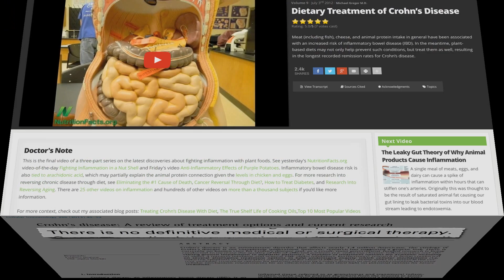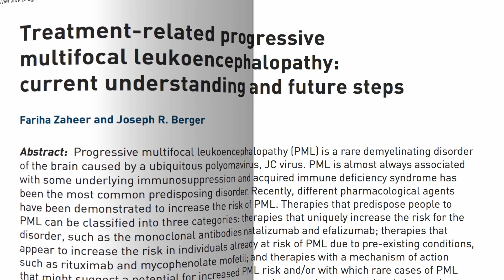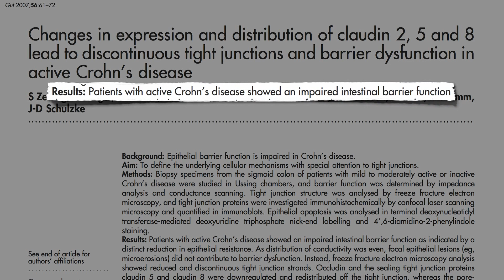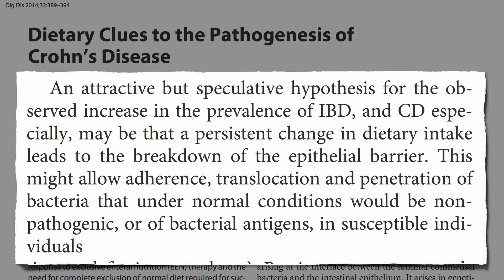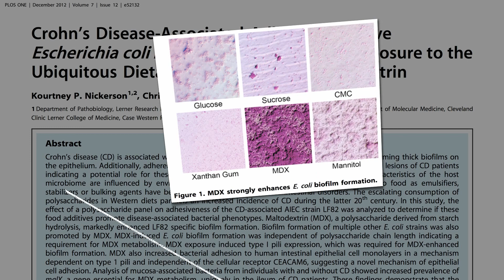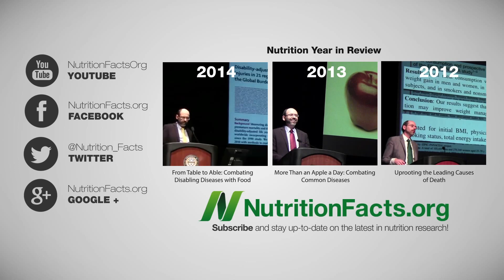Preventing Crohn’s Disease With Diet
Diets centered around whole plant foods may help prevent Crohn’s disease through the benefits of fiber on the maintenance of intestinal barrier function and the avoidance of certain processed food additives such as polysorbate 80.

Here’s the video I mentioned about using a more plant-based diet to reduce the risk of relapses: Dietary Treatment of Crohn’s Disease

I get a lot of questions about additives like polysorbate 80. I’m glad I was finally able to do a video about it. Here are some videos on some others:

If you, like me, used to think all fiber was good for was helping with bowel regularity you’ll be amazed! See for example, Dr. Burkitt’s F-Word Diet

Have a question for Dr. Greger about this video? and he'll try to answer it!

Image Credit: Michael (a.k.a. moik) McCullough via Flickr.